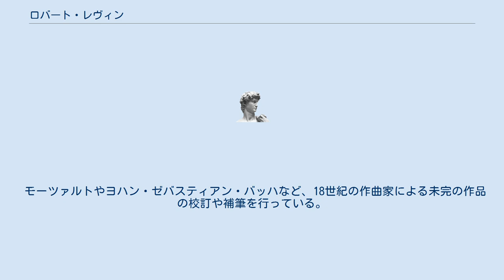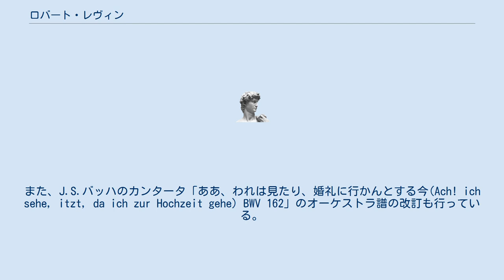ロバート・レヴィン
バルセロナの音楽博物館 (Museu de la Música de Barcelona) にてレーニッシュ製ピアノを演奏するロバート・レヴィン ロバート・レヴィン（Robert D. Levin、1947年10月13日 - ）は、アメリカ合衆国のピアノ奏者、音楽学者、作曲家。
 ハーバード大学卒業。
カーティス音楽学校やフライブルク音楽大学など複数の音楽学校にて教鞭をとった後、1993年から2013年まで母校であるハーバード大学の教授を務めた。
 モーツァルトやヨハン・ゼバスティアン・バッハなど、18世紀の作曲家による未完の作品の校訂や補筆を行っている。
 特に重要な功績とみなされているのが、モーツァルトのレクイエムニ短調とミサ曲 ハ短調『大ミサ曲』ハ短調の新版である。
モーツァルトのレクイエムでは、「アーメン・フーガ」をモーツァルト自身のスケッチに基づいて改訂している。
また、J.S.バッハのカンタータ「ああ、われは見たり、婚礼に行かんとする今(Ach! ich sehe, itzt, da ich zur Hochzeit gehe) BWV 162」のオーケストラ譜の改訂も行っている。
2013年、20年間勤めたハーバード大学を退任。
 ピアニストとしては、モーツァルトやベートーベンなどのピアノ協奏曲のソリストとしての演奏が有名であり、作曲当時のスタイルに沿ったカデンツァの即興演奏を得意とする。